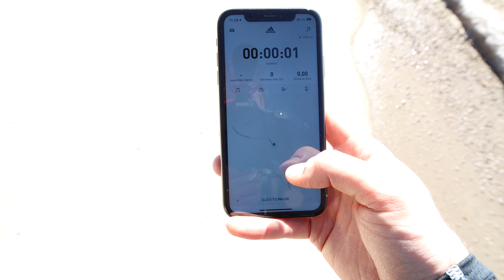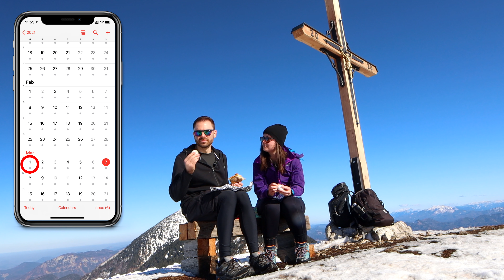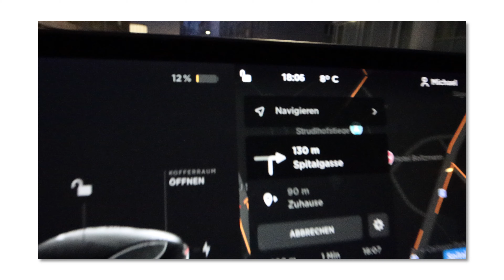Ganz ALLEINE am Ötscher 🔆 Traumtagerl | Ötscher Wanderung 2021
Ich bin am 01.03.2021 gemeinsam mit meiner Freundin am Kleinen Ötscher gegangen und hab ein paar ziemlich coole Shots mitgenommen 😀

↓ Chapters ↓
00:00 Intro
00:21 Anreise
00:42 Aufstieg
04:36 Gipfel
06:14 Update: Ziele 2021
06:47 Rückweg
07:58 Outro
08:27 End Screen

Swarm ► Michael Gruber